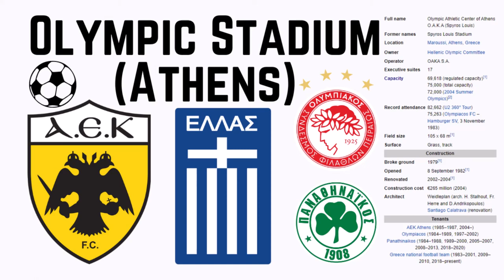Olympic Stadium (Athens) - Microsoft Flight Simulator STADIUM LANDING!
Today we visit the city of Athens, Greece and their classic Olympic Stadium!

History:

The Olympic Stadium of Athens "Spyros Louis" (Greek: Ολυμπιακό Στάδιο Αθηνών "Σπύρος Λούης", Olympiakó Stádio Athinon "Spyros Louis") is a sports stadium in Athens, Greece. It is a part of the Athens Olympic Sports Complex and is named after the first modern Olympic marathon gold medalist in 1896, Spyros Louis. The stadium hosts two of the biggest sport clubs in Greece, Panathinaikos and AEK Athens. The stadium served as the main stadium during the 2004 Summer Olympics. Located in the area of Marousi in Athens, the stadium was originally designed in 1980 and built in 1980–1982. It was completed in time to host the 1982 European Championships in Athletics. It was inaugurated by the President of Greece at the time, Konstantinos Karamanlis, on 8 September 1982. One year later, in 1983, OAKA Stadium hosted the 1983 European Cup Final between Hamburger SV and Juventus (1-0). In 1987, the stadium hosted the 1986–87 European Cup Winners' Cup final between Ajax and Lokomotiv Leipzig (1-0). Olympic stadium is an UEFA category four stadium and is the largest stadium in Grecce. In 1994, OAKA Stadium hosted their second 1994 UEFA Champions League Final, this time contested between AC Milan and Barcelona (4-0). It also hosted several events of the 1991 Mediterranean Games and the 1997 World Championships in Athletics, sought in order to prove that it was capable of hosting major sporting events after the failure of Athens to win the 1996 Summer Olympics but successfully hosting the 2004 Summer Olympics.

It was extensively renovated in time for the 2004 Summer Olympics and the 2004 Summer Paralympics, including a roof designed by Santiago Calatrava, and innovatively positioned with Enerpac hydraulics. The roof was added atop the sidelines and completed just in time for the opening of the Games. The stadium was then officially re-opened on 30 July 2004. It hosted the athletics events and the football finals at the Olympics and the athletics at the Paralympics.[4] It also hosted the opening ceremony on 13 August 2004, and the closing ceremony on 29 August 2004 along the paralympics ceremonies on 17 and 28 September. In 2007, OAKA Stadium hosted the 2007 UEFA Champions League Final between AC Milan and Liverpool (2-1). The stadium's attendance was reduced to 72,000 for the Olympics, the initial capacity was some 75,000, though only 69,618 seats were made publicly available for the track and field events and slightly more for the football final. The turf system consists of natural grass in modular containers which incorporate irrigation and drainage systems.

The foundation stone for the Olympic Stadium was laid on 7 January 1980. Its construction was revolutionary and involved the use of a prefabrication method for the 34 sets of pillars supporting the stands (each weighed 600 tons). About 26,000 seats of the lower tier were covered, while the stadium's most striking feature were the four leaning pillars that held its floodlights, each being 62 metres tall. The Athens Olympic Stadium was finally inaugurated in September 1982. The stadium was renovated from 2002 until 2004 adding the famous roof for the 2004 Summer Olympics. The central lawn of O.A.K.A consists of approximately 6.000 plastic capsules inside which thermophile lawn is grown. The capsules are adjoining, their size is 1.2*1.2m and are situated on a flat cement surface of two acres, flanked by two lateral drainage channels. The irrigation of the lawn is achieved by 35 automatically elevated water launchers with the use of programmed irrigation. This system allows the movement of the lawn to an area outside the stadium in order for the surface to be used for different events.

Thirty-four entrance gates provide access to the stands. Odd gate numbers (1 to 35) lead to the lower and even numbers (2 to 34) to the upper tier. There are no gates numbered 18 and 36, since the two video-scoreboards are located in their place. Additionally, the stadium features 17 VIP boxes and 3 parking lots. Due to its design, the stadium's tribunes have the ability to empty within 7 minutes. Designed by the world-known Spanish architect Santiago Calatrava the roof cost €130 million. The two giant arcs have a total span of 304m and a maximum height of 72m. The roof has a total weight of 18,700 tons coverering by 5,000 polycarbonate panels which covers an area of 25,000 sq m. The west arc was assembled 72m from its final position and the east 65m - both later slid into place-. The roof is designed to withstand winds up to 120 km/h and earthquakes up to 8 richter scale.

Music
Song: Close To Water
Artist: Ealot